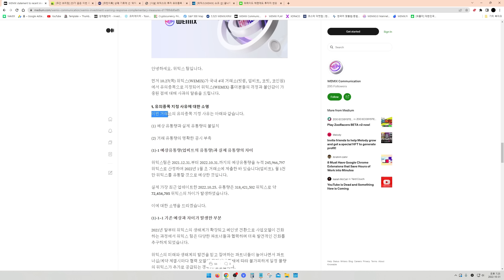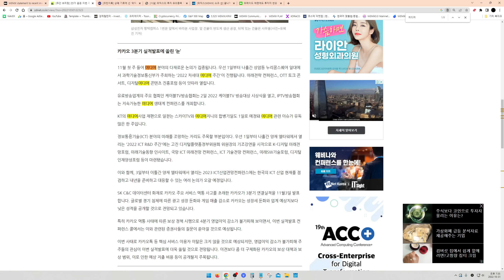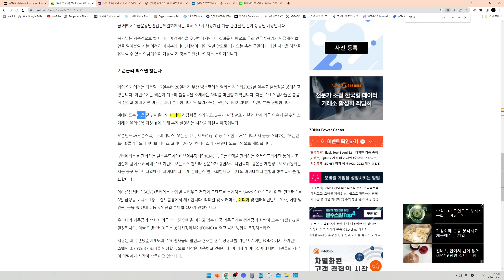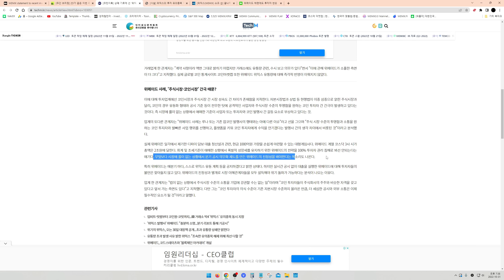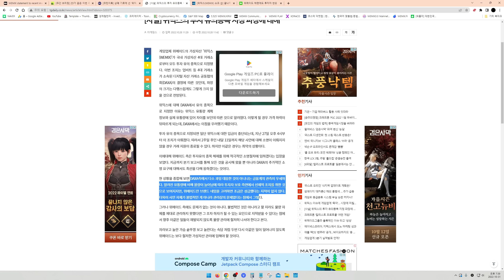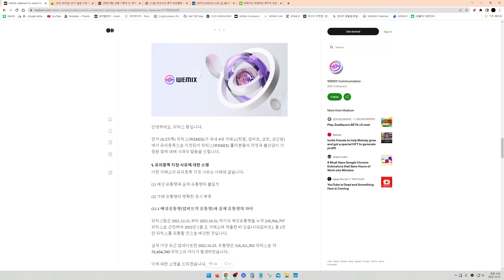[22.10.31]위메이드 공식 입장 떴다, 업계에서 본 위믹스 상폐 가능성은?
대한민국 NO.1 위메이드 커뮤니티 위홀더